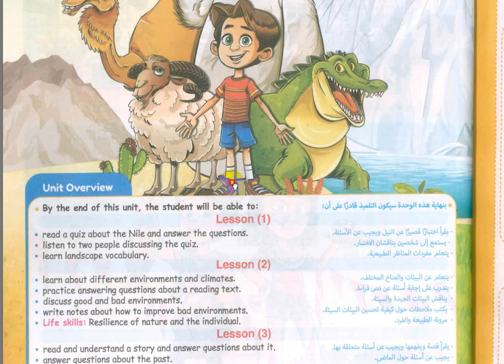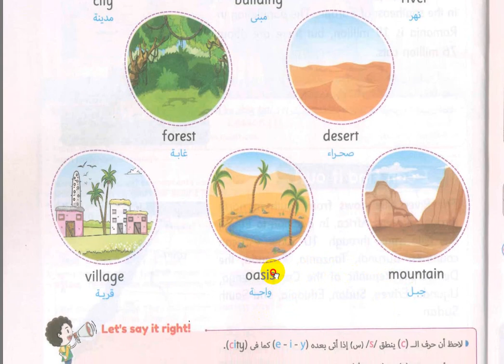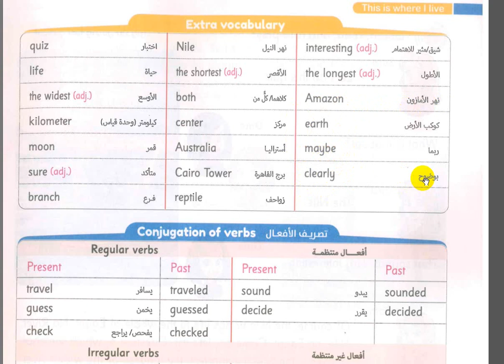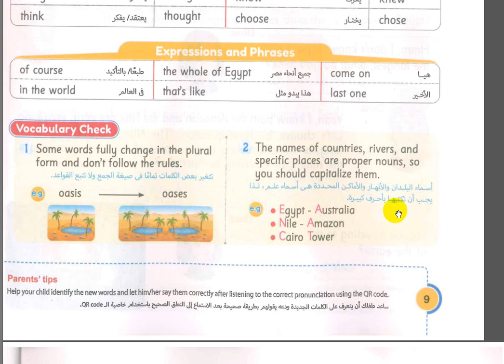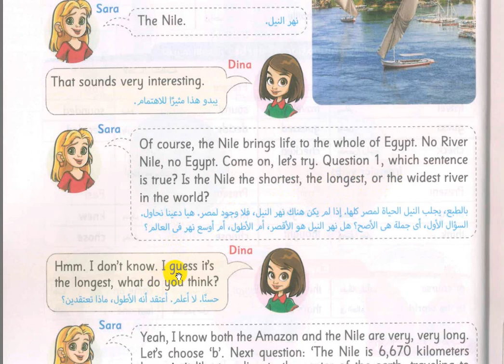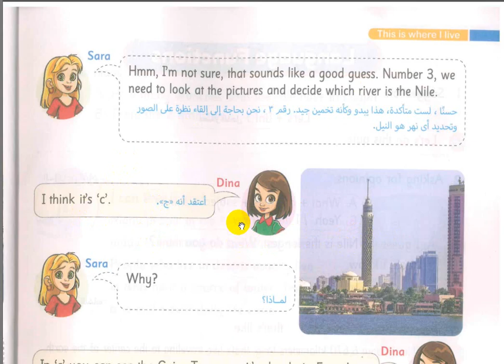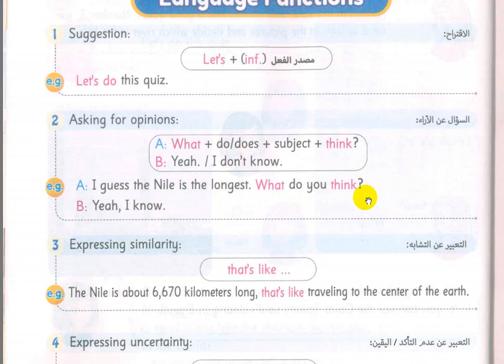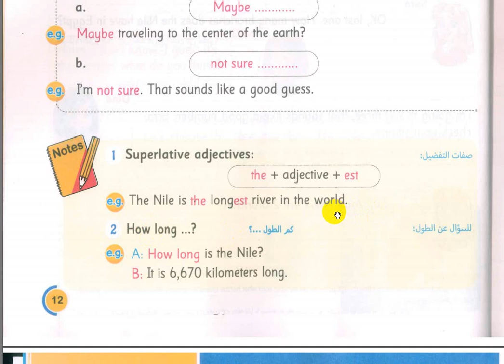الوحدة الاولى الصف الرابع الابتدائى الترم الثانى انجليزى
انا مستر : محمد عثمان - معلم اول لغه انجليزية
نقوم بتقديم مناهج كونكت  للمرحلة الابتدائية  ومنهج المرحلة الاعداديه 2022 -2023